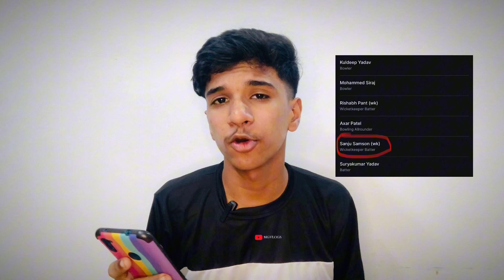മഴ മൂലം മത്സരം ഉപേക്ഷിച്ചു ഇന്ത്യ അടുത്ത മത്സരം എന്ന് ? | Indian Cricket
Welcome to mgvlogs